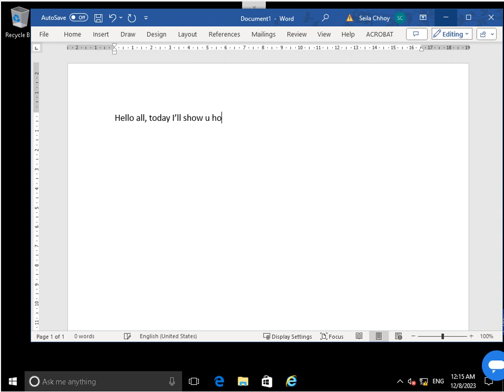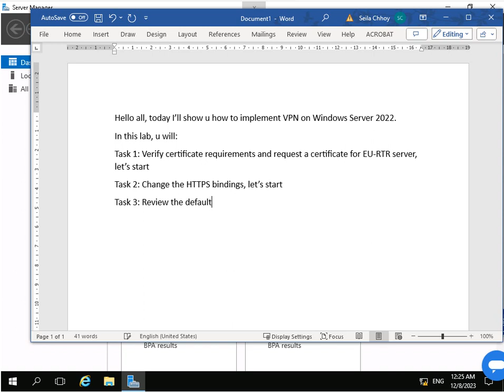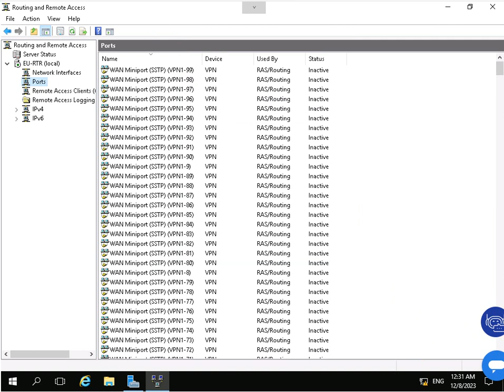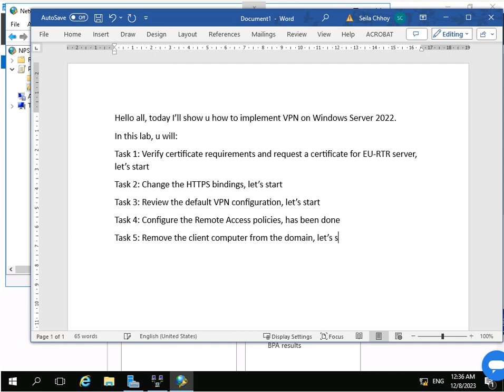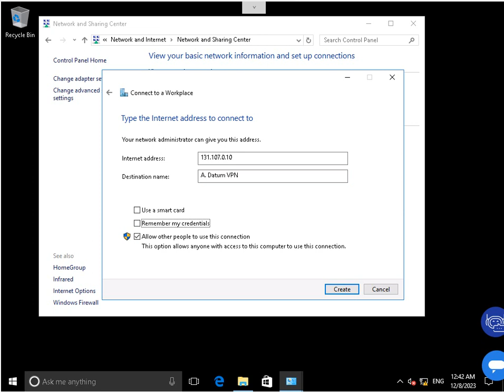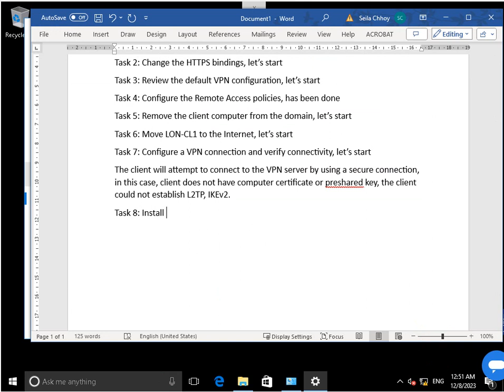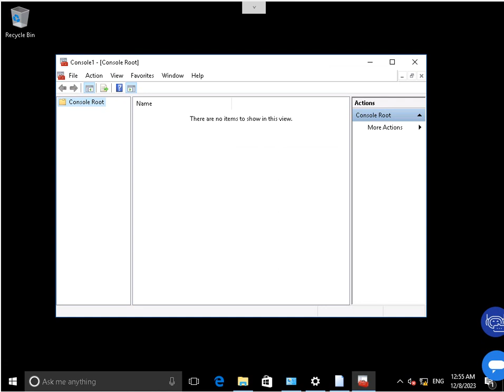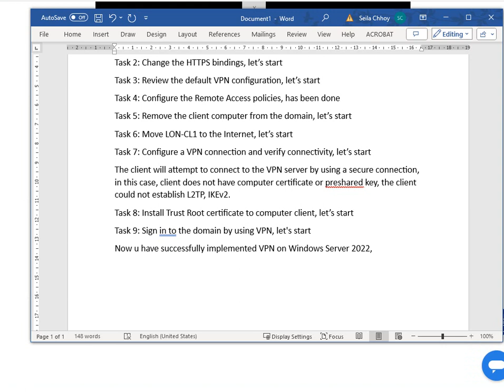Lab Implement VPN on Windows Server 2022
In this lab, u will:
Task 1: Verify certificate requirements and request a certificate for EU-RTR server
Task 2: Change the HTTPS bindings
Task 3: Review the default VPN configuration
Task 4: Configure the Remote Access policies
Task 5: Remove the client computer from the domain
Task 6: Move LON-CL1 to the Internet
Task 7: Configure a VPN connection and verify connectivity
Task 8: Install Trust Root certificate to computer client
Task 9: Sign in to the domain by using VPN